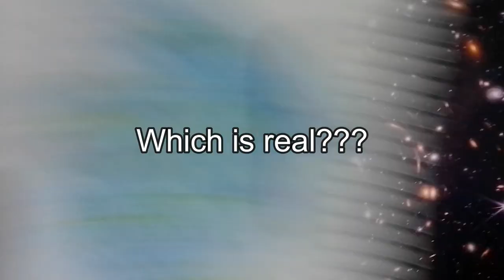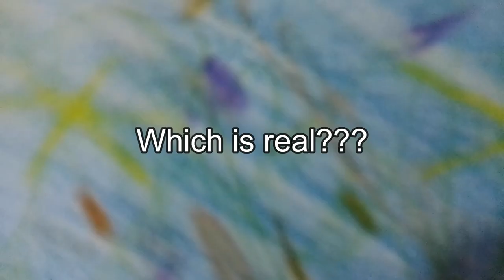How to paint like James Webb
You definitely can't guess which one is real

WoW , I am a skilled painter and you know it

Even James Webb can't take pictures like this